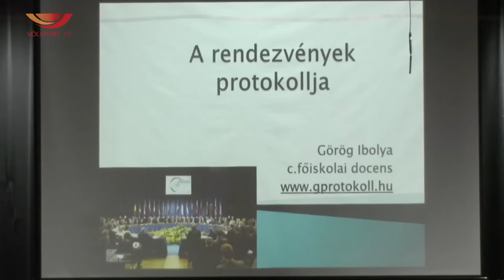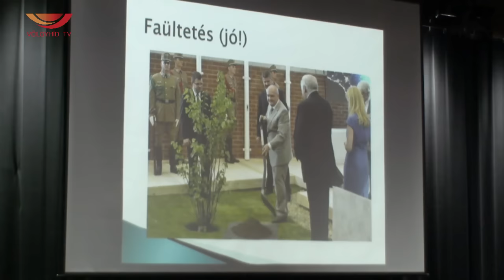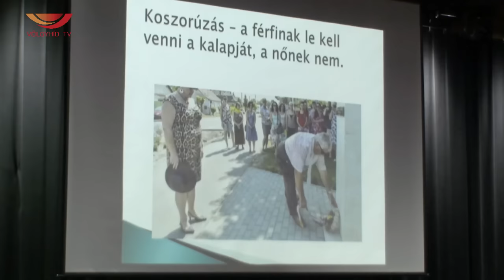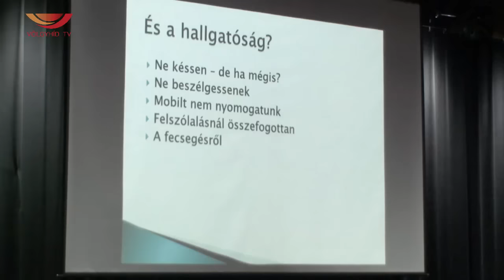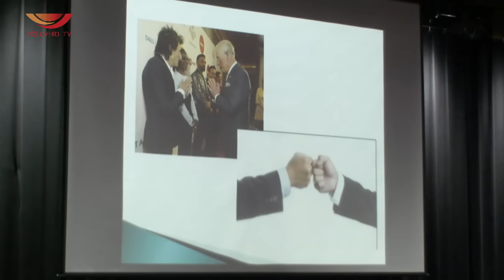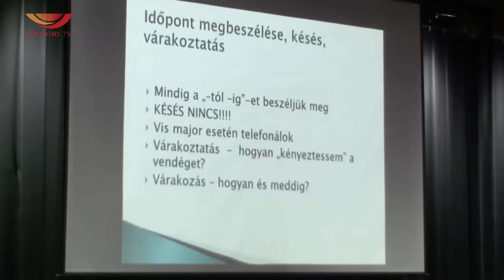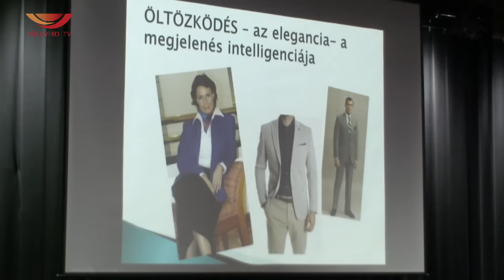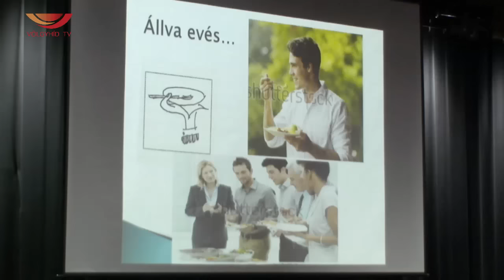A nyilvános szereplés protokollja - Völgyhíd TV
Görög Ibolya protokoll szakértő előadása a Jzhász Ferenc Művelődési Központban.